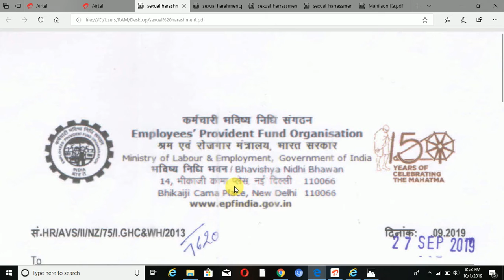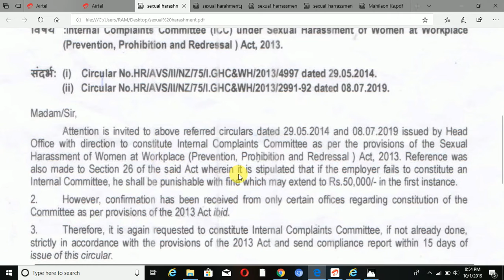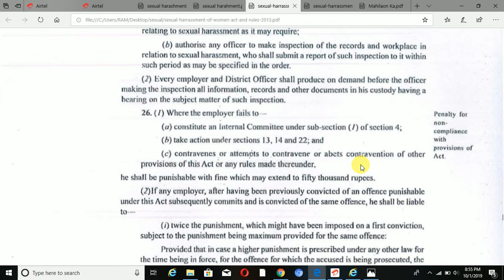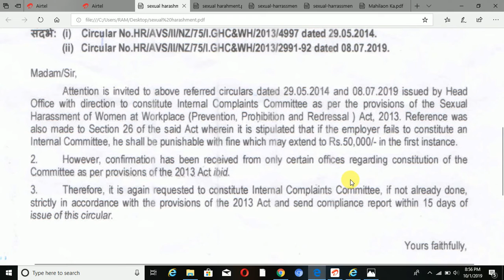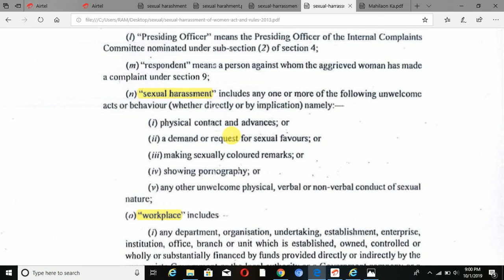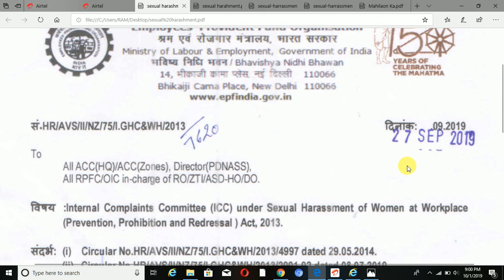Sexual Harassment of Woman at Workplace Circular no 7627/27.09.19 issued by EPFO